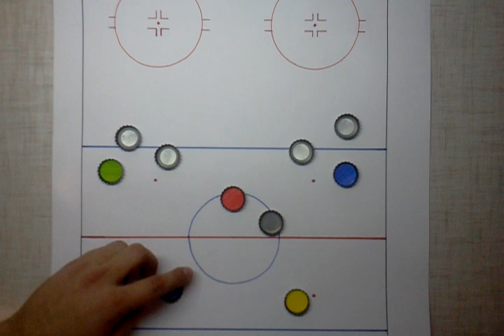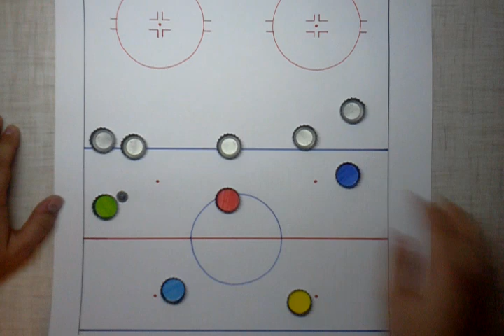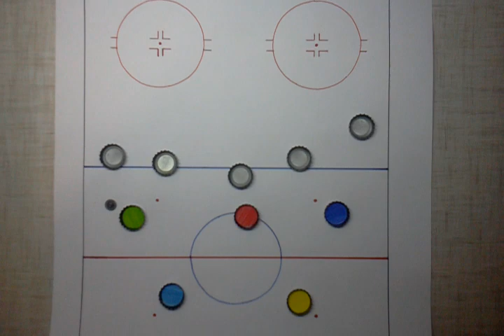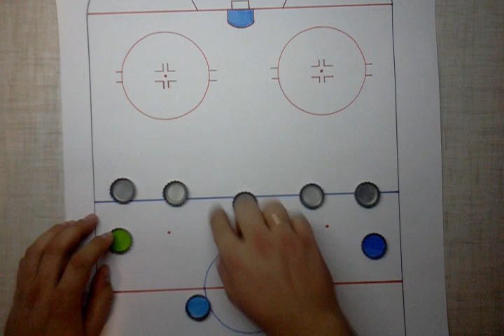Кроют вход через борт. Что делать?.mp4